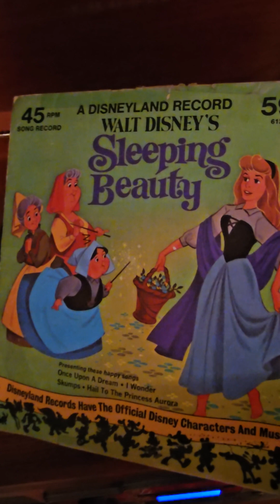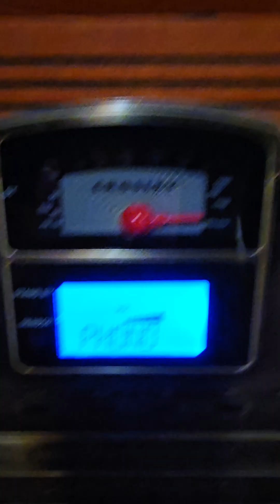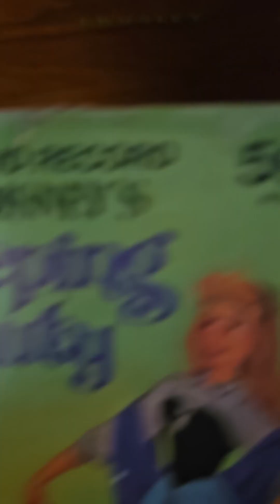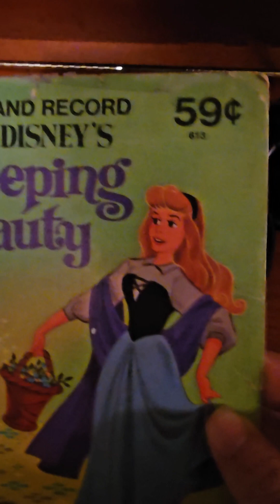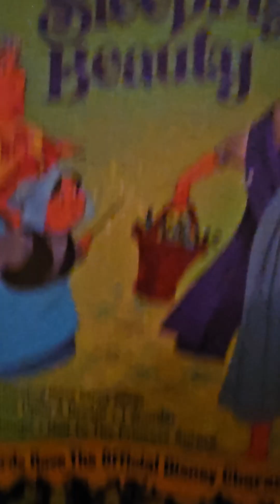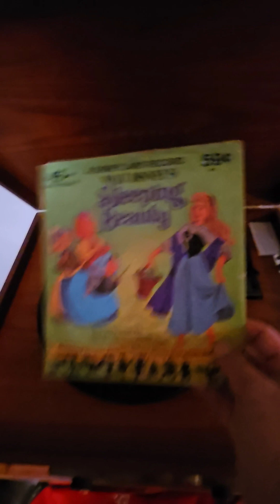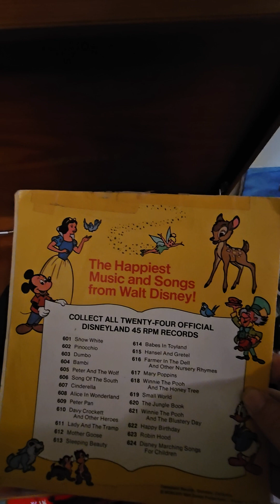✨️Sleeping Beauty 🎵 Once Upon A Dream 🎶 I Wonder 💜 Skumps 👑 Hail To The Princess ✨️record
A Diseyland Record - WALT DISNEY'S - 59 cents - 45 RPM Song Record
music history